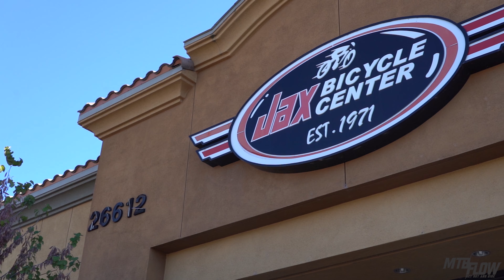New Bike Day! | 2021 Intense Primer S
Back with another video! After going through a rough patch with my last bike and not wanting to post I finally pulled the trigger on my next bike! I ended up picking up the Intense Primer 29 S from Jax In Murrieta and I can't wait to put out some more videos. Let me know what you guys think of my new bike in the comments below!